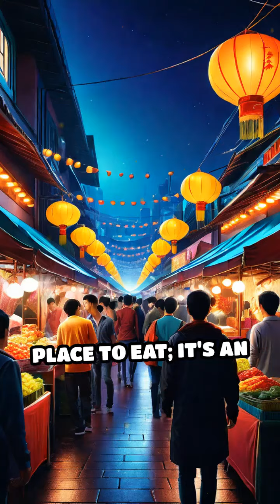Explore Taipei's Vibrant Night Market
Dive into the lively atmosphere of Taipei's night market! Experience the vibrant street food, crafts, and rich culture.